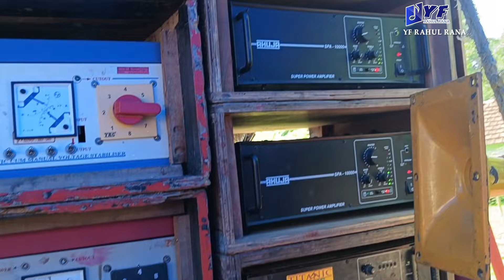নতুন সেটআপের রেজাল্ট দেখুন কেমন Titanic Music technology light + Chanpatala Box Compitition 2024